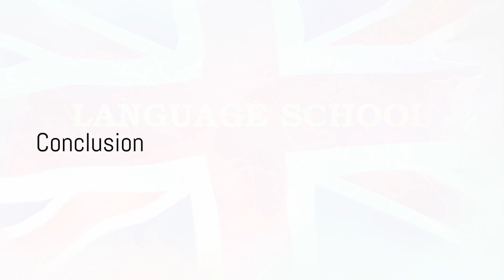How to Use Phrasal Verbs to Master English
Unlock the power of Business and Basic Phrasal Verbs with this comprehensive guide! Elevate your language skills and ace your TOEFL exam with expert insights, essential examples, and practical applications or just enjoy daily conversations with phrasal verbs.

 These phrasal verbs are perfect for enhancing your communication in professional settings. Start learning today and gain the confidence to excel in your effort to speak English effortlessly.